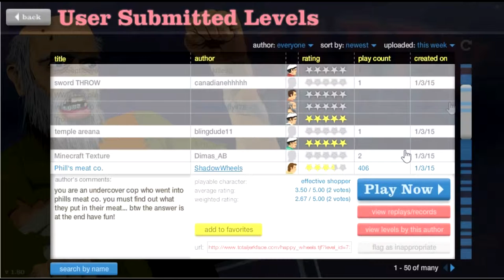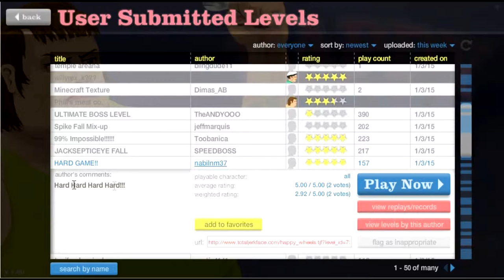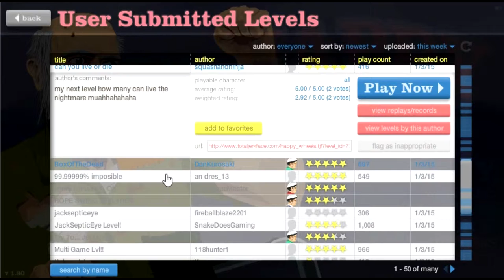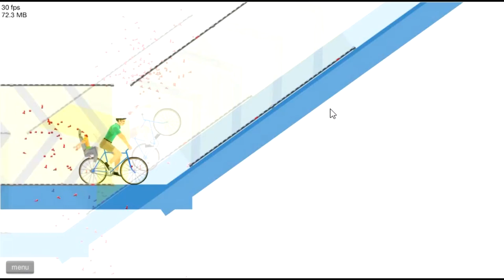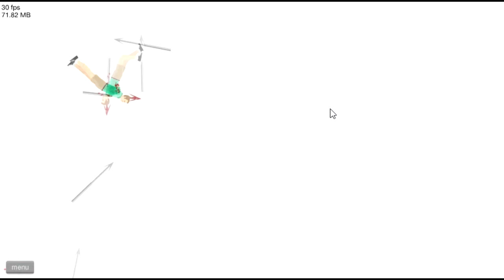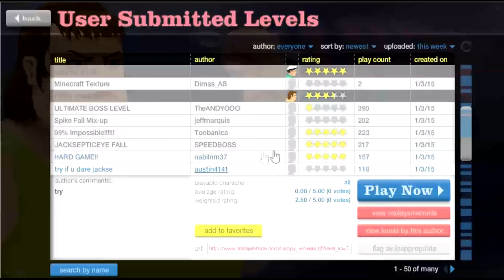Happy Wheels - 13 BukRau came to town!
Hey guys, but with another video. Thought I would play some Happy Wheels because I felt like it. Hope you enjoy this video!
For all those people out there that use bit.ly, I encourage you to change to hope.ly. American Red Cross teamed with bit.ly and together they make hope.ly. When someone clicks on a hope.ly, there is a button that allows people to click and donate money to the American Red Cross.